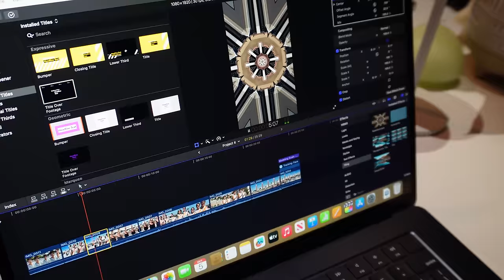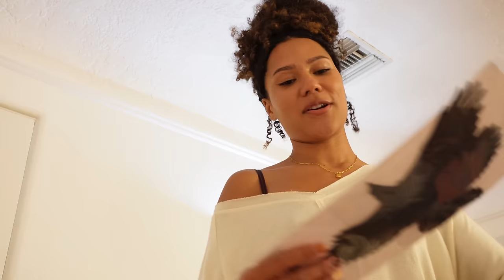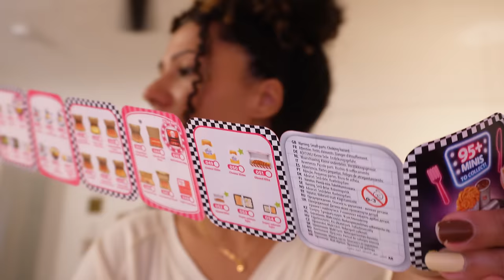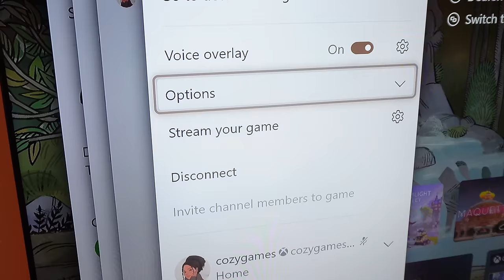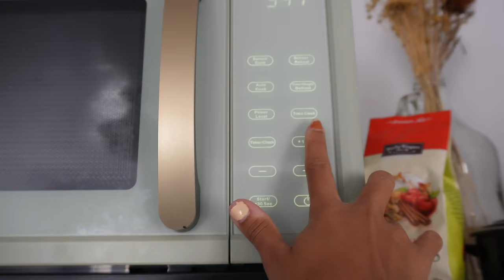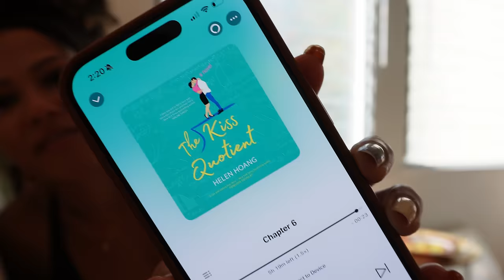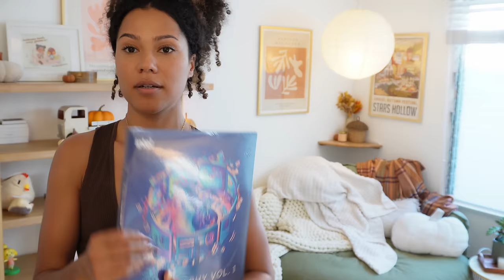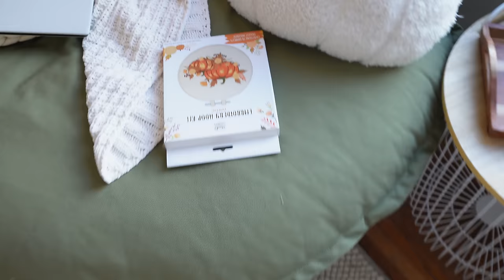fall days in my life🍂🧶- fall hobbies, shopping, baking & more!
Check out how to stream to Discord from your Xbox @discord [AD]

THANKS FOR COMING WITH, ILY!!

00:00 - intro
0:15 - errands & events
6:14 - shopping hauls
11:43 - working & reading
13:07 - community games w/discord
15:54 - fall outfits
16:49 - lunch
17:53 - coloring & reading
20:50 - pr unboxing
24:03 - cozy gaming
24:54 - organization
24:57 - makeup routine
28:01 - journaling & working
29:42 - baking
32:04 - embroidery
34:36 - byeeee!

Straw Covers

Brown Boxers

Cozy Sock Set

Rainbow Privacy Film

Amazon Storefront (some home items)

Cozy K
8023 Beverly Boulevard 1-1120